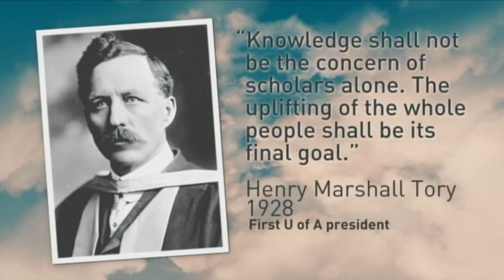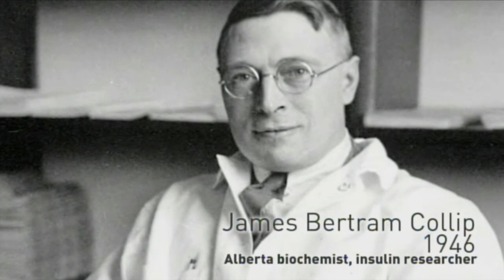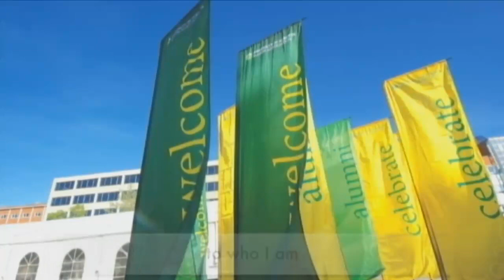U of A Convocation Spring 2015 - June 3 (AM)